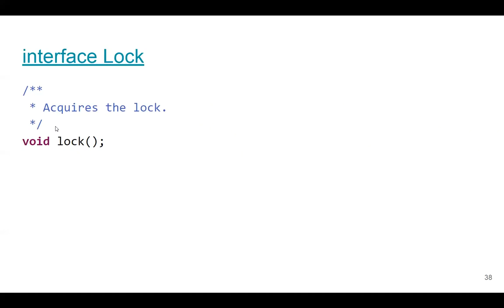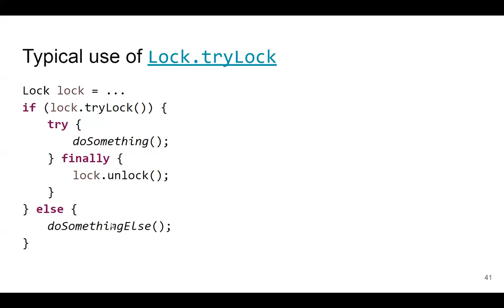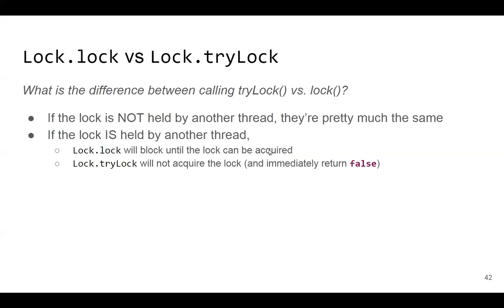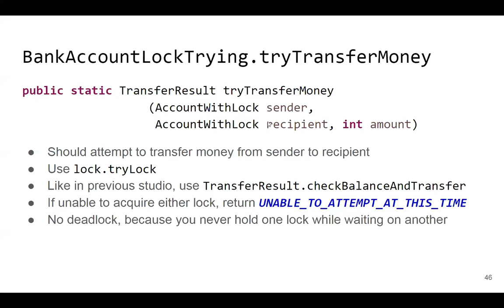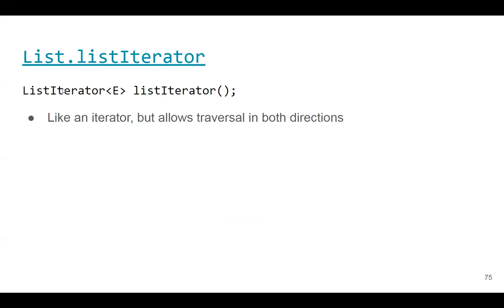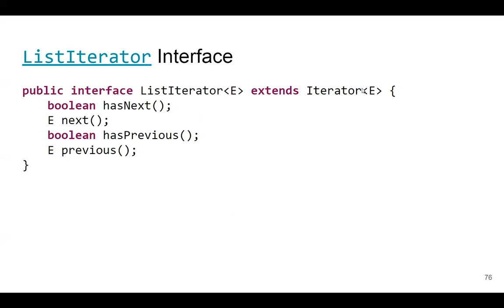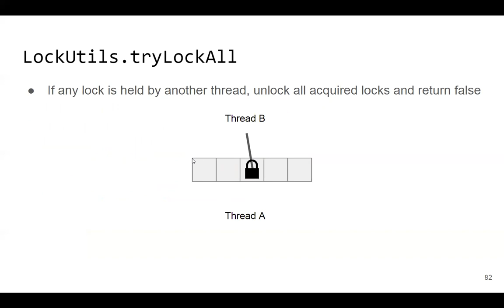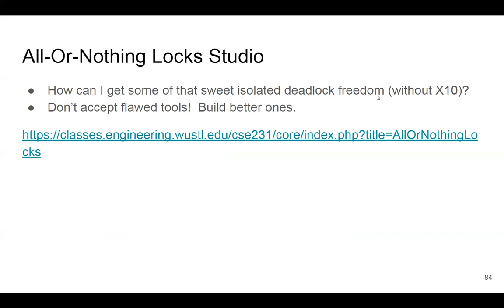All Or Nothing Locks Studio